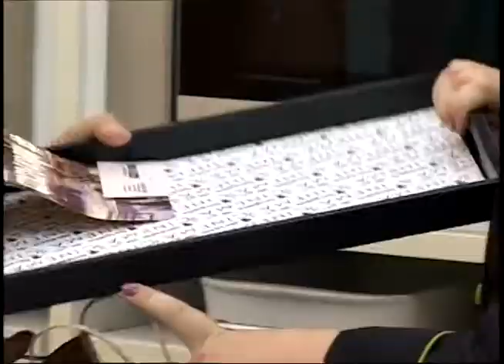VT TEMPEROS DE CINEMA PGM 34 FROZEN 21 10 2015